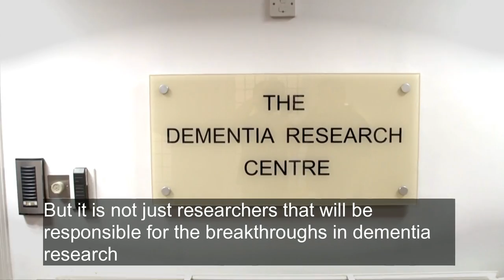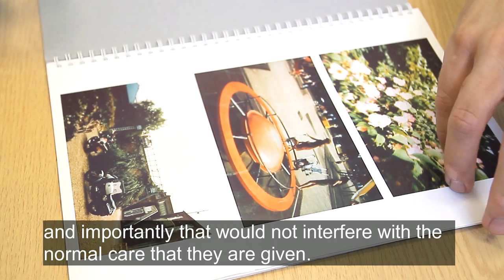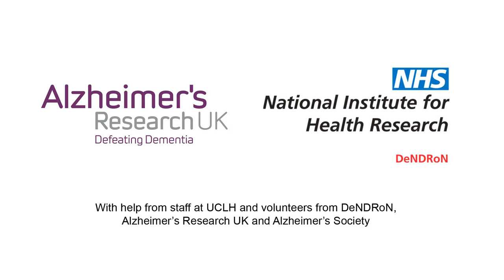Help make a difference in dementia research (Subtitled) - Alzheimer's Research UK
Alzheimer's Research UK has teamed up with the National Institute for Health Research to encourage people to get involved in dementia research studies.